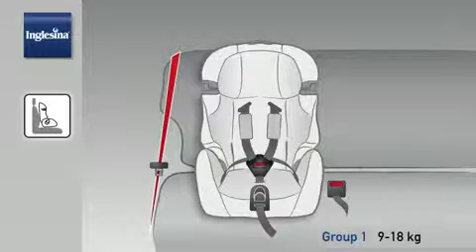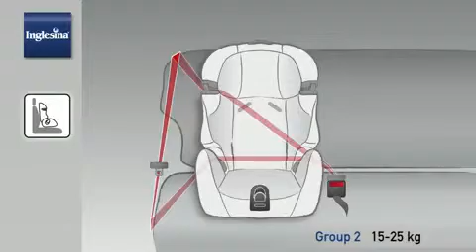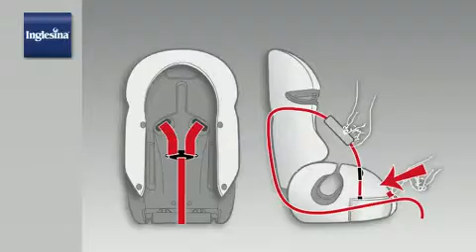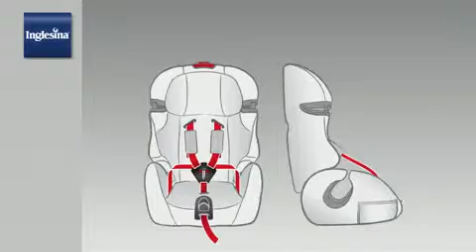Scaun auto Inglesina Prime Miglia